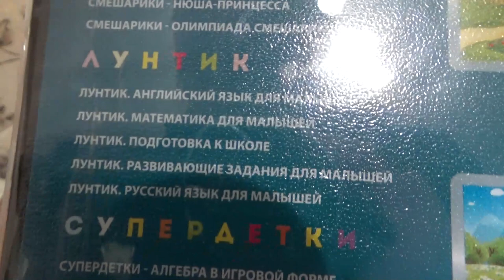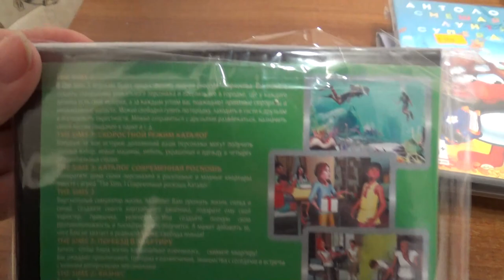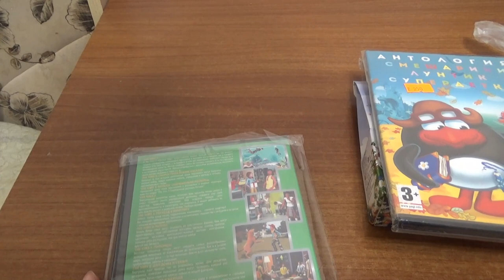Art Manij VLOG Прогулка по родным местам + обзор покупок